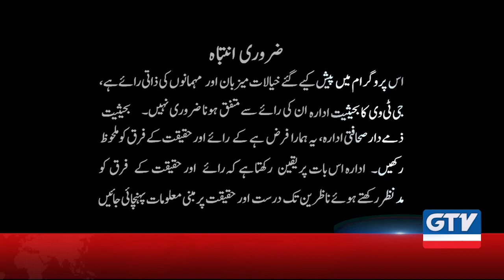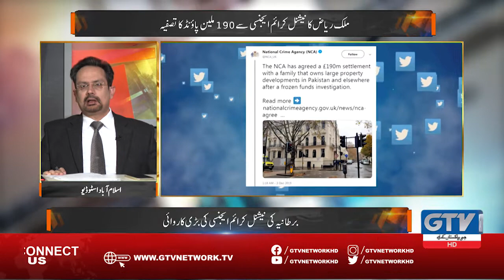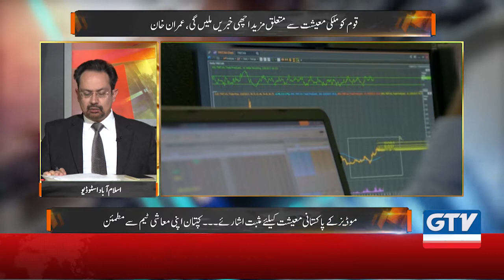Recovery Of 38 Billion Rupees From UK!! | Capital Today 3rd Dec 2019